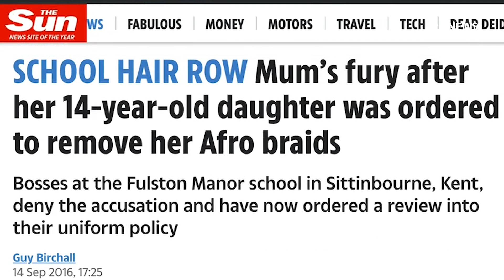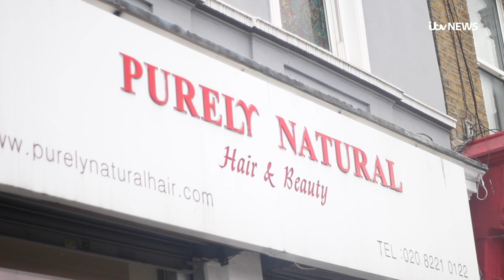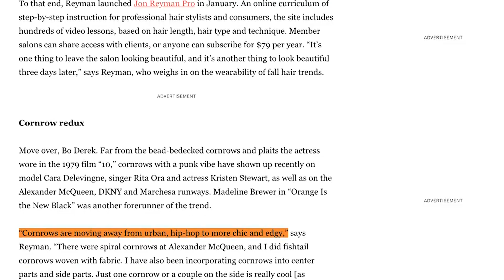Calls to ban hair discrimination on World Afro Day | ITV News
World Afro Day is in its third year.

It's a day that aims to celebrate afro hair and change negative attitudes towards it, but while the natural hair movement continues to grow, some people still face discrimination because of their hairstyles and hair type.